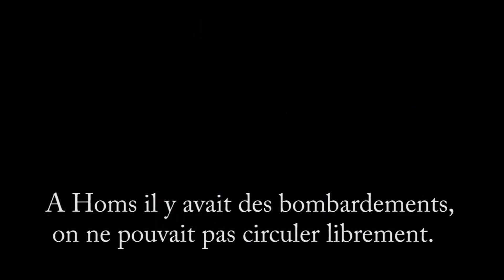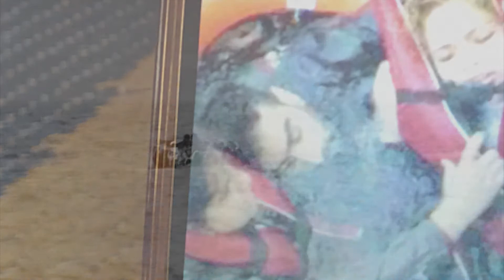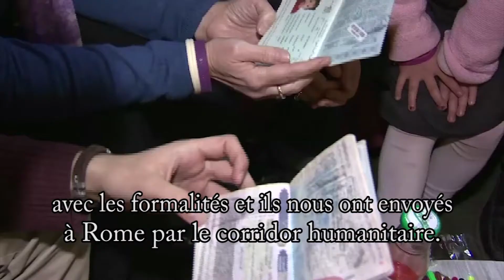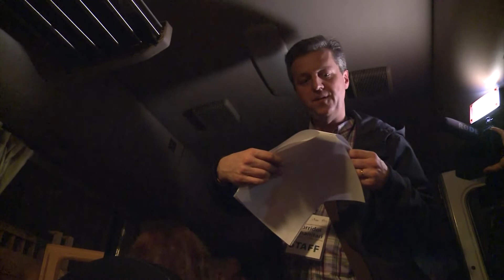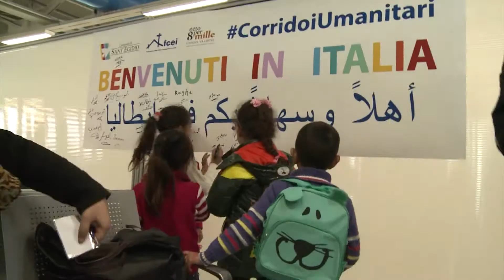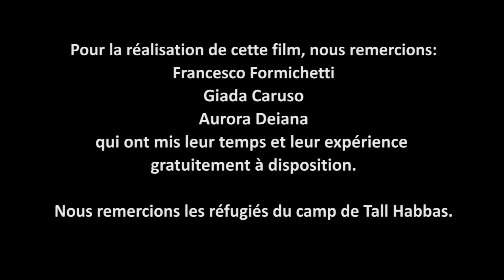Corridors humanitaires - version française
Les "corridors humanitaires" offrent un voyage sécurisé aux réfugiés qui ont le droit d'être accueillis à cause du danger dans lequel ils se trouvent. Les corridors humanitaires sont réalisés grâce à la collaboration entre la Communauté de Sant'Egidio, la Fédération des Eglises évangéliques en Italie, la "Tavola Valdese" et le gouvernement italien.